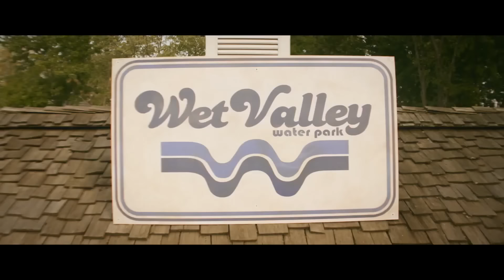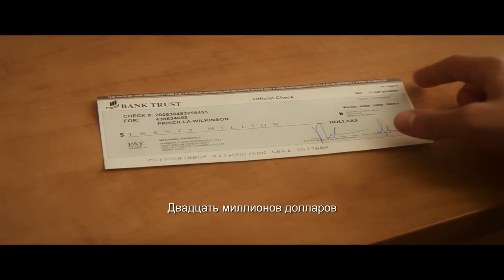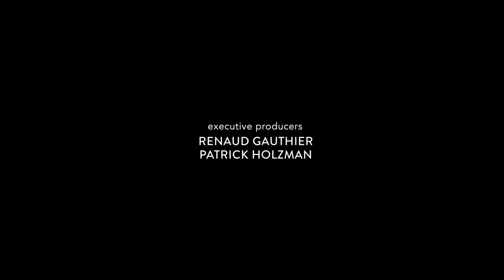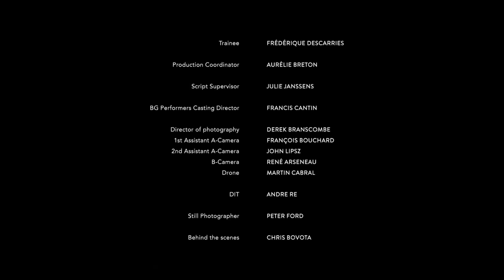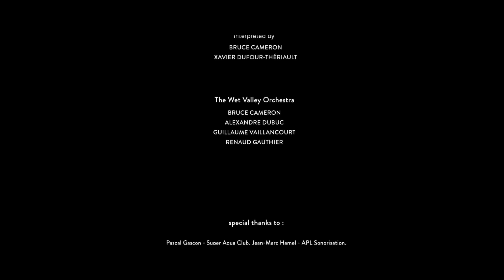«Кровь мутнее воды» ПУНКТ НАЗНАЧЕНИЯ АКВАПАРК. УЖАСЫ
Выпускники 2018 года собираются оторваться в аквапарке. Кто-то в большой шумной компании употребялет всё, до чего дотягивается, кто-то нарывается на неприятности, у кого-то намечаются романтические отношения, у кого-то расстраиваются, а коварный злоумышленник уже начал кровавую охоту на ничего неподозревающую молодёжь.